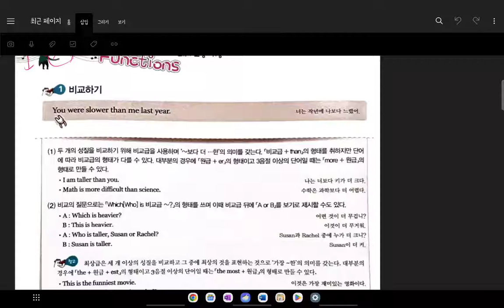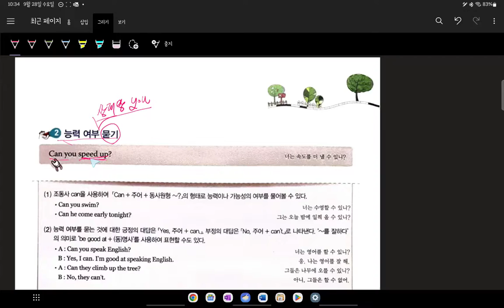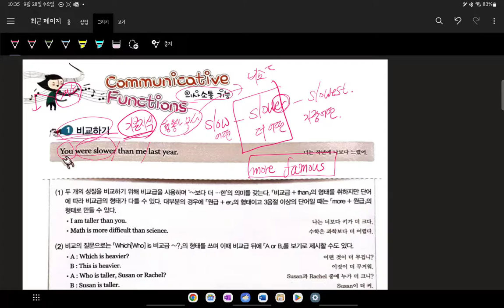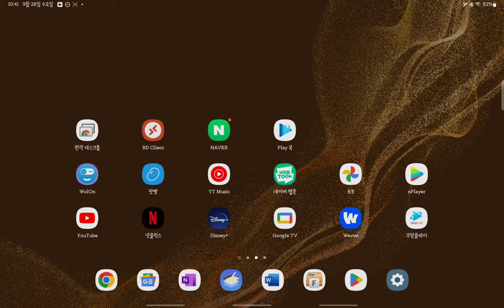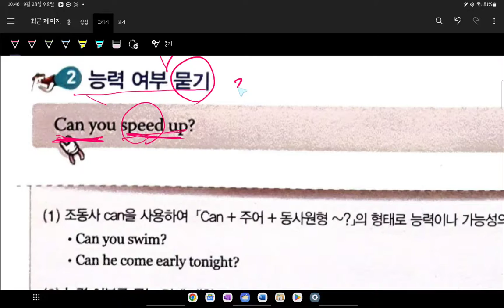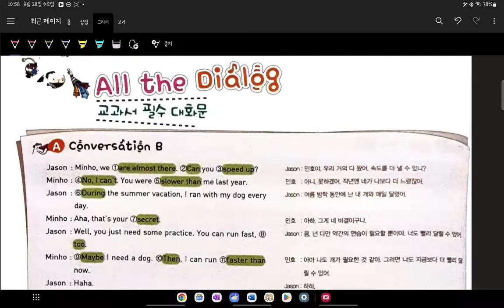중1 현일중 시시박 6과 내신대비 3